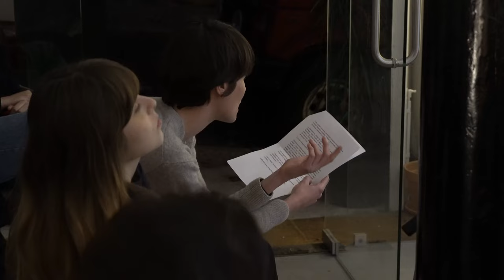Curar #3: Pandemia, arte e imaginação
Este vídeo é uma dos três encontros para CURAR. Curar não no sentido convencional e científico de erradicar a doença, mas, sim, como no tratamento demorado que se dá à madeira, ao queijo ou ao concreto. Apurar, maturar, ficar ali onde o pensamento tropeça.

Na altura em que se marcam dois anos desde o primeiro confinamento em Portugal, preparamos três ciclos de curta-metragens, em co-curadoria com o Corona Short Film Festival de Berlim, e rodas de conversa semanais para pensar aquilo que foi, o que é e o que pode ser.

#3 | Pandemia, arte e imaginação

Arte e crise, nós sabemos, são companheiras de longa data. Mesmo quando tudo parece ruir, seja no mundo ou apenas no nosso mundo, a imaginação e o trabalho criativo parecem oferecer-nos um espaço outro – talvez utópico, mas estranhamente real.

Para usar os termos do contexto, de que forma a música, a literatura, o cinema e a imaginação podem nos contaminar? Qual pode ser o papel da arte na sobrevivência humana? Será mesmo que estamos a viver, como tantos estudiosos contemporâneos diagnosticam, um empobrecimento sem precedentes da nossa capacidade de imaginar? O que está em jogo quando dizemos que "a pandemia era inimaginável"?

Convidados: Tatiana Salem Levy, escritora, ensaísta, professora e investigadora na Universidade Nova de Lisboa, autora multipremiada, vencedora do Prémio São Paulo de Literatura, do English Pen Award e finalista do prémio Jabuti.

Teresa Leite, psicóloga clínica, musicoterapeuta e investigadora na Universidade Lusíada de Lisboa.

João Pina, fotógrafo, membro do corpo docente do International Center of Photography em Nova York,nieman fellow na Universidade de Harvard em 2017/2018, com trabalhos exibidos em museus e galerias de Nova York, Tóquio, Rio de Janeiro, Lisboa,  Porto, entre outros.
CURE: Pandemic, art, and imagination

This video is one of three encounters to CURE. Cure not in the conventional, scientific sense of eradicating the disease, but rather as in the lengthy treatment given to wood, cheese or concrete. To refine, to mature, to stay there where thought stumbles.

At the time that marks two years since the first confinement in Portugal, we prepared three cycles of short films, co-curated by Corona Short Film Festival of Berlin, and weekly conversation circles to think about what was, what is and what can be from now.

Pandemic, art, and imagination

Art and crisis, we know, are long-time companions. Even when everything seems to collapse, whether in the world or just in our world, imagination and creative work seem to offer us another space - perhaps utopian, but strangely real.

To use the terms of context, in what ways can music, literature, film, and imagination infect us? What can be the role of art in human survival? Are we really experiencing, as so many contemporary scholars diagnose, an unprecedented impoverishment of our capacity to imagine? What is at stake when we say that "the pandemic was unimaginable"?

Guests: Tatiana Salem Levy, writer, essayist, professor and researcher at the Universidade Nova de Lisboa, multi-award winning author, winner of the São Paulo Literary Prize, the English Pen Award, and finalist for the Jabuti prize;

Teresa Leite, clinical psychologist, music therapist, and researcher at the Universidade Lusíada de Lisboa.

João Pina, photographer, faculty member at the International Center of Photography in New York, Nieman fellow at Harvard University in 2017/2018, with work exhibited in museums and galleries in New York, Tokyo, Rio de Janeiro, Lisbon, Porto, among others.